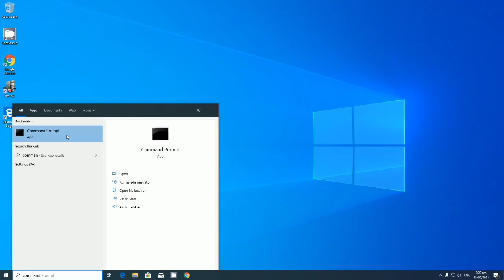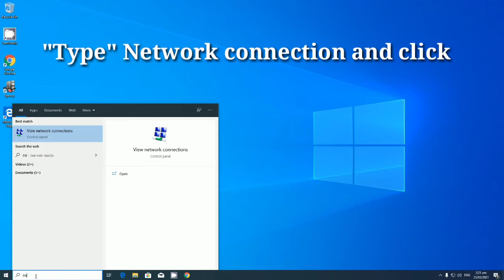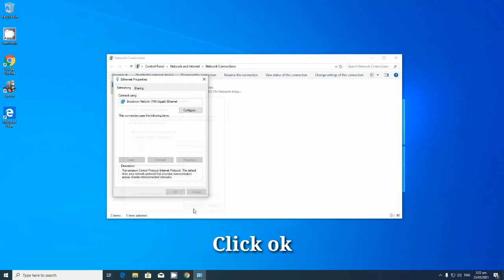HOW TO FIX YOUR CONNECTION IS NOT PRIVATE "ERROR" 2021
your connection is not private google chrome,
your connection is not private android,
your connection is not private google chrome android,
your connection is not private windows 7,
your connection is not private google chrome in mobile,
your connection is not private google chrome windows 7,
your connection is not private google chrome tagalog,
your connection is not private 2020,
your connection is not private android mobile,
your connection is not private attackers might be trying to steal your information,
your connection is not private acer laptop,
your connection is not private authority invalid,
your connection is not private android phone,
your connection is not private attackers might be trying to steal,
your connection is not private attackers might be trying to steal your information from chrome,
your connection is not private blogger,
your connection is not private bangla,
your connection is not private back to safety,

your connection is not private error fixed,
your connection is not private error windows 7,
your connection is not private fix,
your connection is not private facebook,
your connection is not private fix android,
your connection is not private fix google chrome windows 10,
your connection is not private fix windows 7,
your connection is not private fix google chrome in hindi,
your connection is not private fix google chrome,
your connection is not private fix chrome,
your connection is not private google chrome phone,
your connection is not private google chrome windows xp,
your connection is not private google chrome windows 8,
your connection is not private how to fix,
your connection is not private how to solve,
your connection is not private how to solve this problem,
cara mengatasi your connection is not private di laptop,
what does your connection is not private means,
desktop your connection is not private,
dsssb your connection is not private,
cara menghilangkan your connection is not private di chrome,
your connection is not private solution in google chrome,